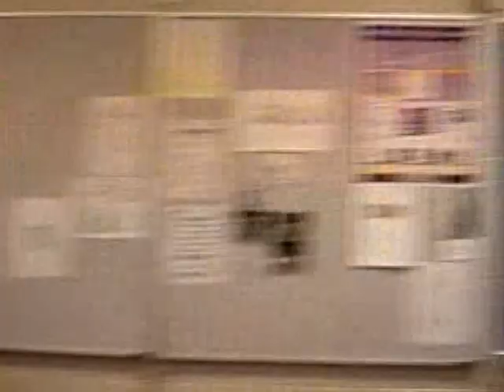Last Day before Christmas Break at BGHS -- 1990